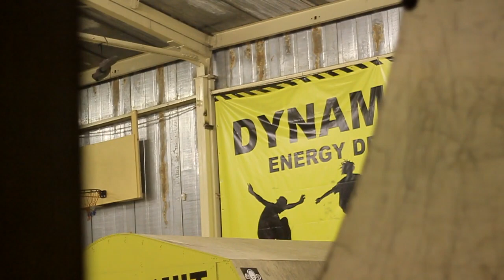Sander Kingo mini-winter edit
Me riding in Tartu's indoor skatepark during the winter.

Song: Templeton Pek - The Origin